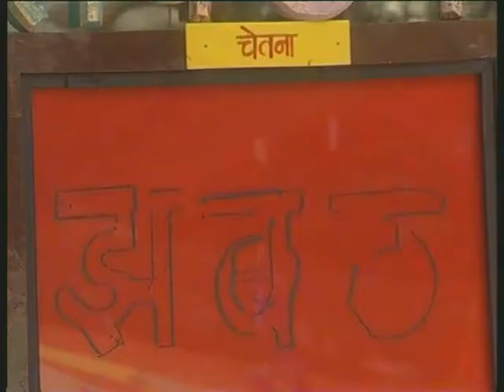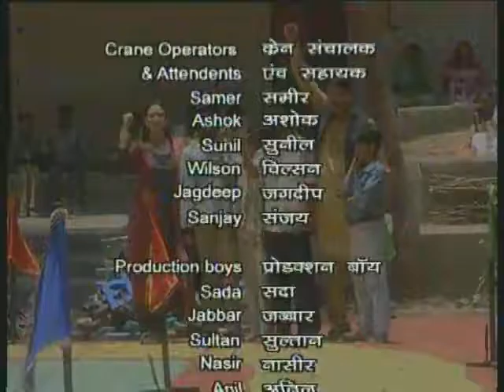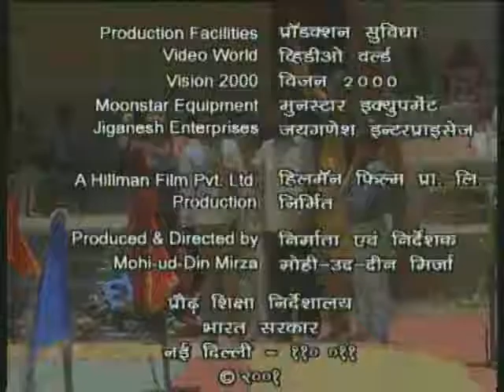Chunauti Bhag 02 / चुनौती भाग 02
इस कार्यक्रम में गरीब बच्चों को विभिन्न खेलों द्वारा साक्षर करने और शिक्षा को मनोरंजनक तरीके से सिखाने के बारे में बताया गया है।